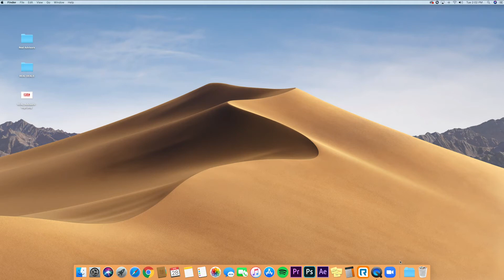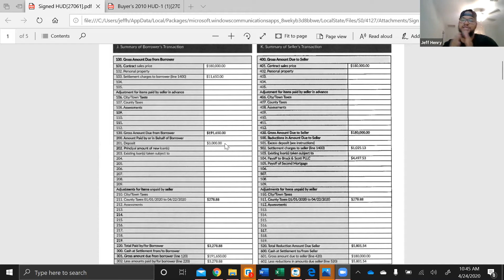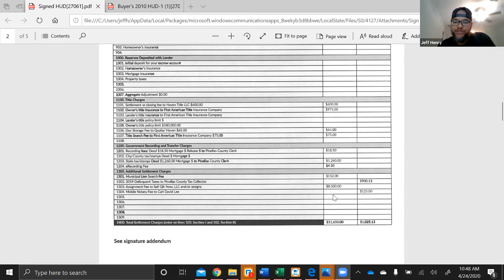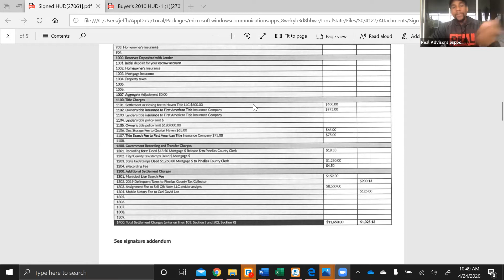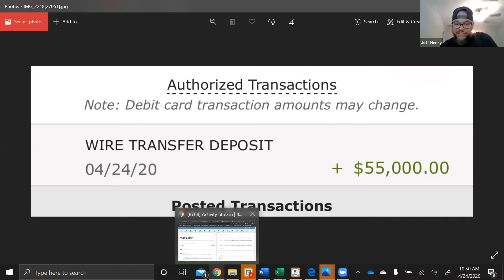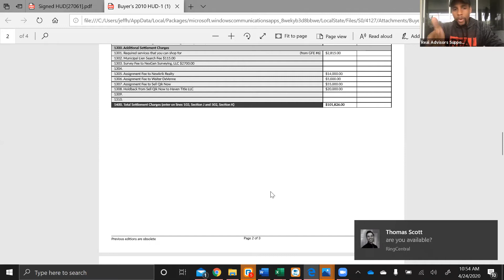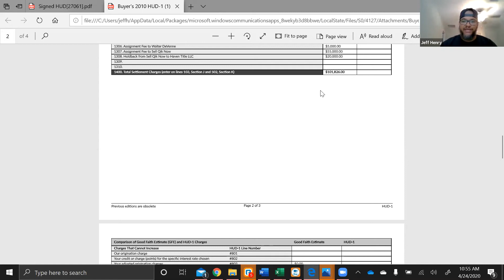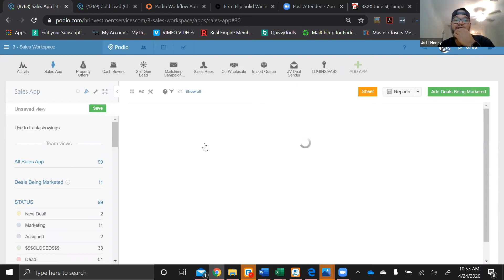Virtual Wholesaling | 6 FIGURE MONTHS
Learn how you can get started virtually wholesaling deals with the Automated Investor Software

Dolmar Cross catches up with Jeff Henry, another Real Advisors student turned teacher, and boy... Jeff brought the fire! Jeff did not disappoint as he pulled back the curtain on his finances and explained how he's had to get creative to close these amazing deals.

*This video was recorded April 24th, 2020.